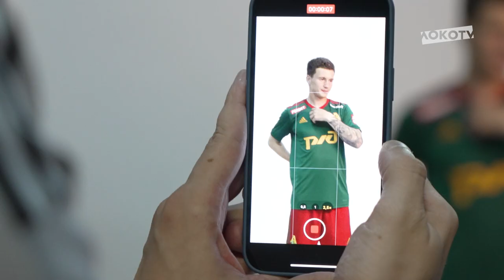Игнатьев: Я буду отдавать все силы на поле и не подведу болельщиков